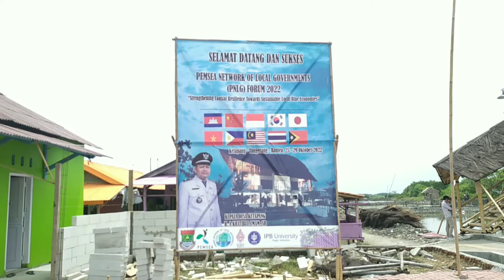Taman mangrove Ketapang Mauk Tangerang || Wisata terbaru dengan spot foto yang indah.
Tempat wisata taman mangrove yang terletak di kampung nelayan desa Ketapang kecamatan Mauk kabupaten Tangerang ini sangatlah cocok sekali untuk liburan bersama keluarga,atau hanya sekedar untuk berfoto-Selfi karena disini begitu banyak tersedia berbagi spot Potonya,ada rumah kayu dengan desain rumah adat,ada rumah bambu juga,selain itu kita bisa jalan jalan naik perahu dengan tiket lima ribu rupiah saja dan banyak lagi sarana lainnya.

Selamat menonton semoga terhibur dan Vidio ini sedikit memberikan informasi yang bermanfaat

Terimakasih